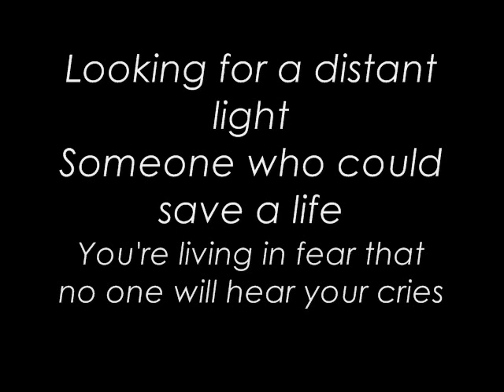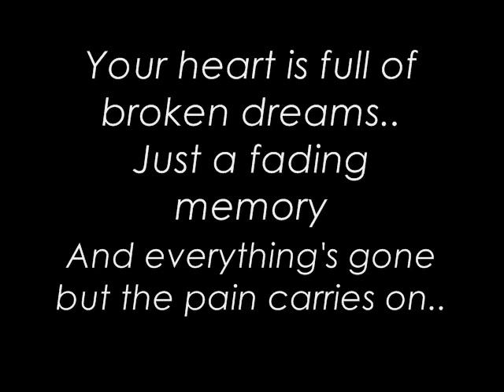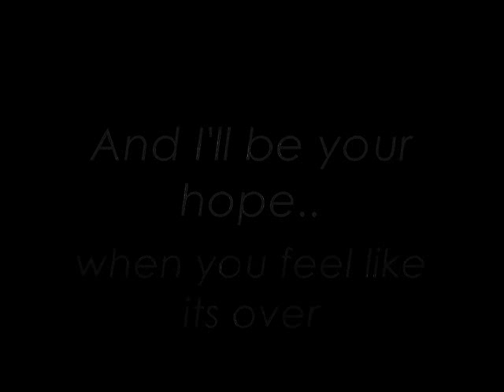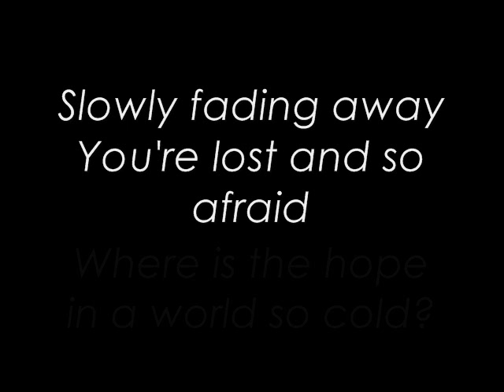Red - Not Alone (+lyrics)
"Not Alone" by Red, from the album "Until We Have Faces" (2011)